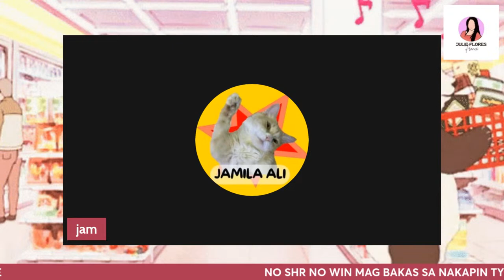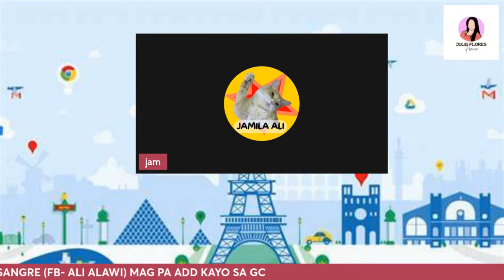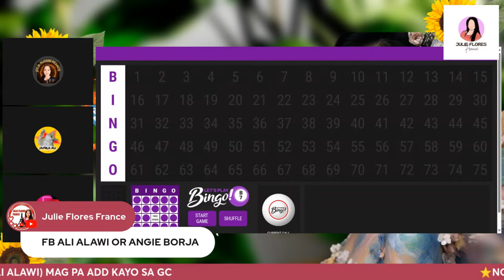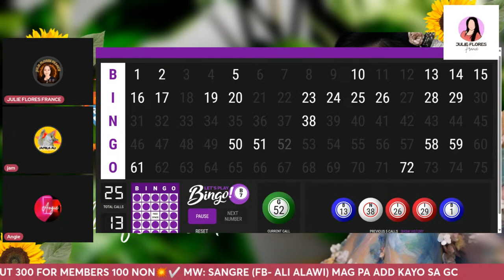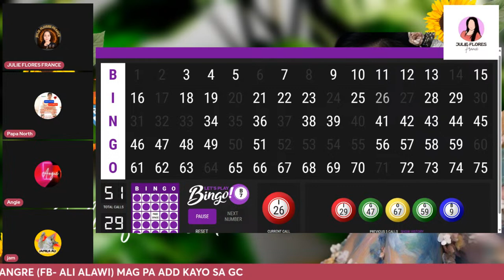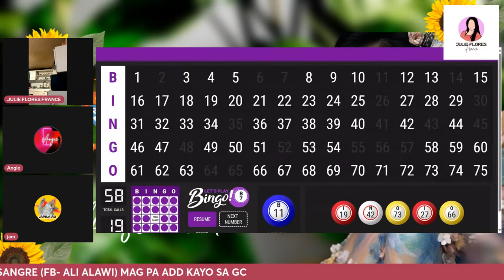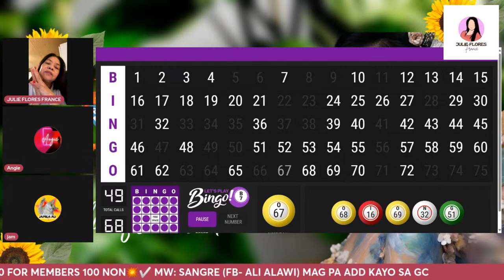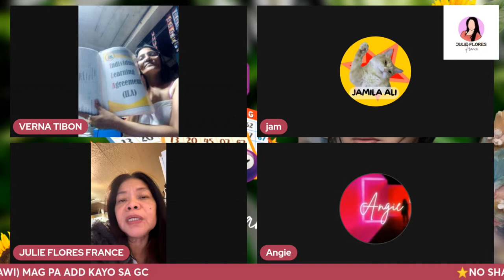BALIK ALINDOG , BALIK BINGOHAN